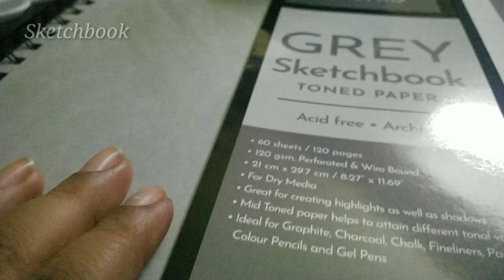Pencil Sketch | Realism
Tried something different this time hope you'll like it. Will definitely improve this in future. ❤️
I am working on another video which will come next week. This time it will be something big! Finger crossed for the next project.

Personal Account  @_microglasses_